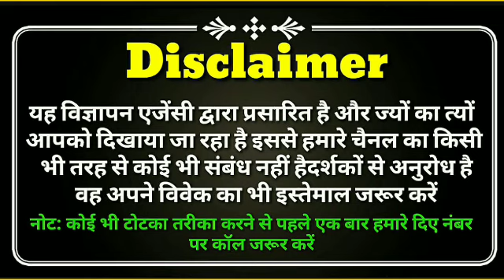Husband wife problem | Husband wife problem solution astrologer | Vishal Sharma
Husband wife problem | Husband wife problem solution astrologer |                   Vishal Sharma   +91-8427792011

Husband wife problem :- Hello dosto kya aap husband wife ke beach bhi ladai jhagde hote hai. Kya aap dono me bhi chhoti chhoti bato ko laker anban hoti hai. Dosto aap preshan na hjo aap hmare diye number par sampark karke hmare pandit ji se baat kar sakate hai. Dosto aapki sabhi preshaniyo ka samadhan hamare pandit ji ke pass hai.

Pati ko Attract Karne ka Tarika | पति को अपना दीवाना बनाने के टोटके | Husband Vashikaran Mantra

Pati Ko Bas Me Karne Ke Totke - पति वशीकरण के घरेलू उपाय | How To Control Husband | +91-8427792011

जानिए कैसे करे अपने खुद के बाल से किसी का भी वशीकरण | Stri ke Bal Se Vashikaran | Practical Totke

Vishal Sharma, Husband wife problem, husband wife problem solution astrologer, husband wife problem solution in hindi.